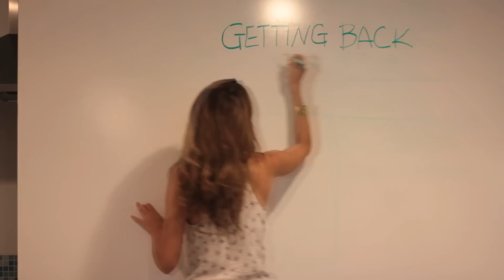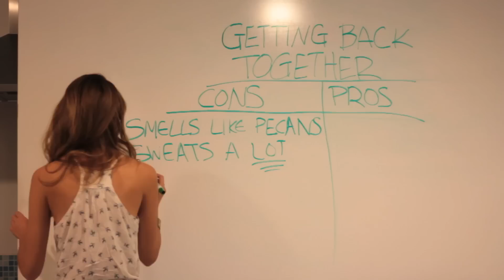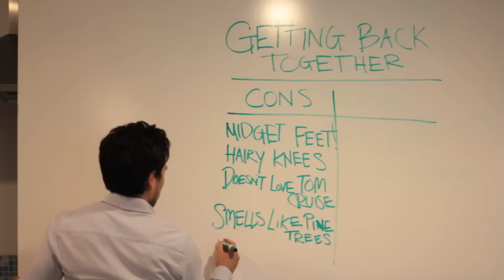We Are Never Ever Getting Back Together - Taylor Swift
4 HOODIES LEFT! As of 03/13/24 Noon ish PST - Found There are 7 out of 50 "I'm Recordiiing!" Navy Blue Hoodies left as of 5pm pm PST March 10th ... should you want to be in that group of 50 people. 26/50 "I'm Recordiiing!" HOODIES LEFT If you get one of these, you join an elite group of early supporters for this youtube channel relaunch AND 1/50th of my heart.

And totally cool with you sending me stuff:
16430 VENTURA BLVD., SUITE 306

Extra thanks to Taryn for helping with the edit of this video while I slept.  I heart you.  Also, Thanks for helping out with everything after the editing.